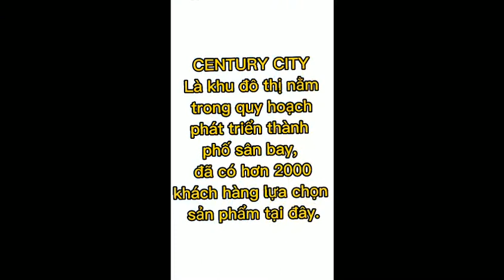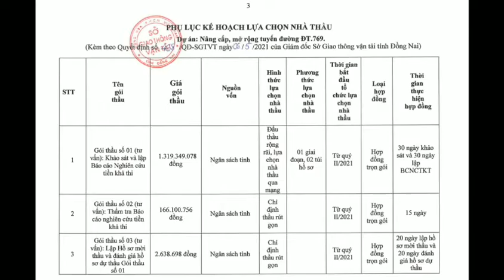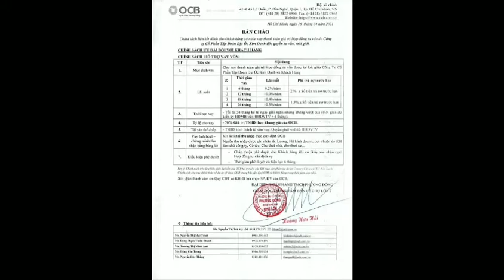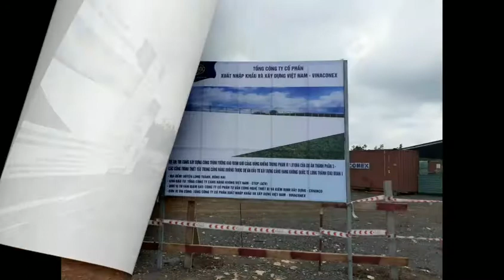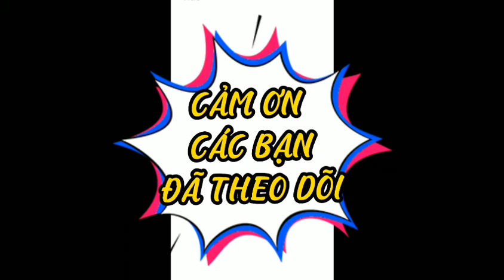Trở thành đại gia sau 1 năm vì mua đất sân bay.